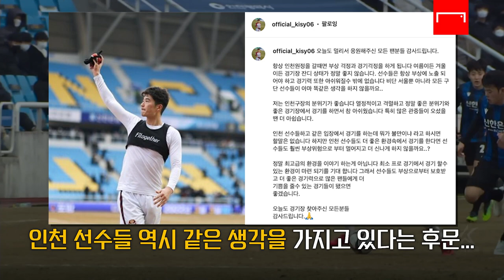할 말은 한다! 기성용이 K리그 잔디에 분노한 이유